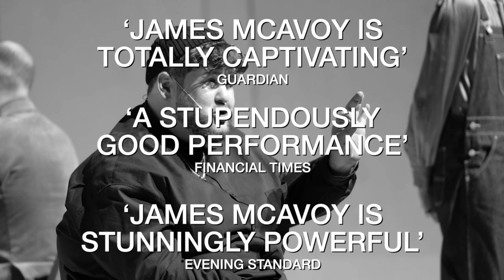Cyrano de Bergerac (West End) | 2021 trailer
The Olivier Award-winning production Cyrano de Bergerac, by Edmond Rostand and freely adapted by Martin Crimp, will be returning to London for a limited run at the Harold Pinter Theatre. James McAvoy will reprise his role in the critically acclaimed play for 5-weeks in the West End, with performances beginning on 3 February 2022. Tickets for Cyrano de Bergerac are now booking until 12 March 2022.